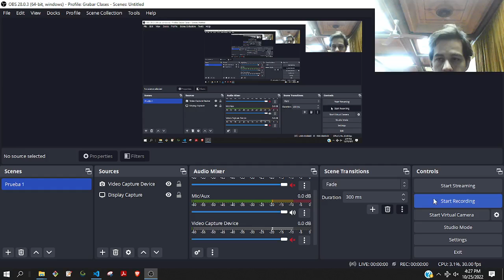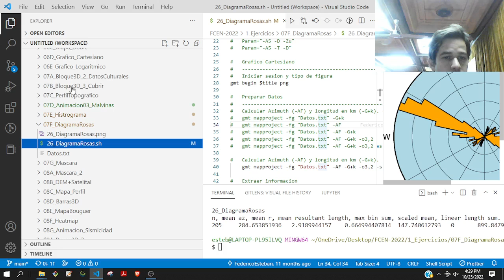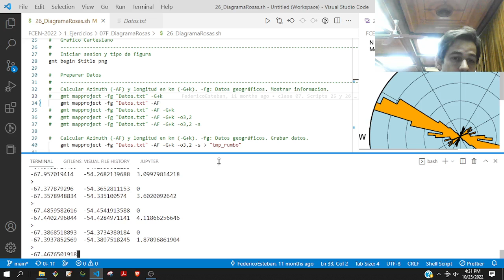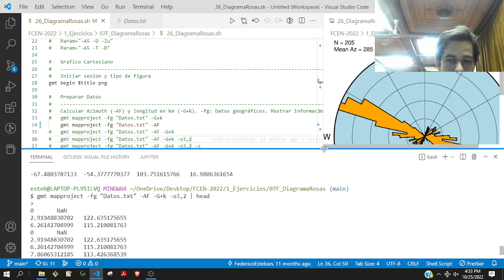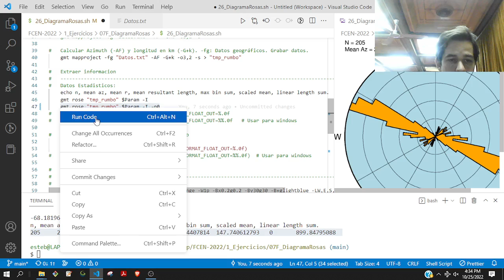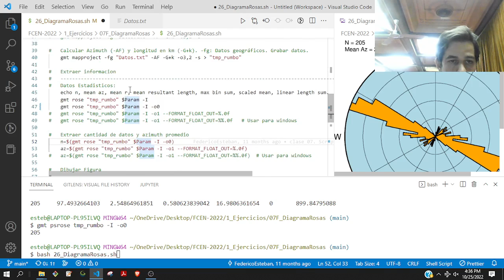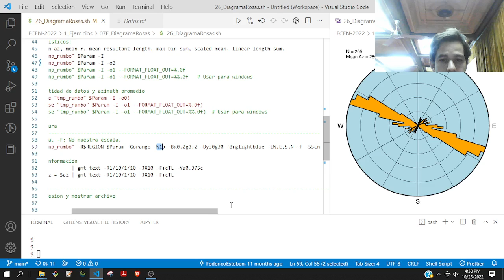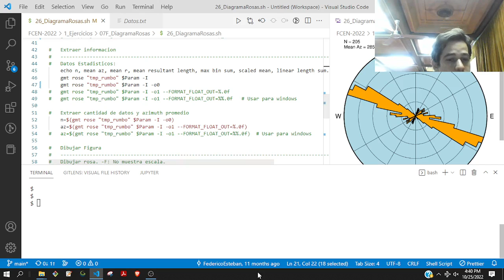Cómo calcular y hacer un diagrama de rosas con Generic Mapping Tools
Clase grabada del Curso de Postgrado "Geoinformática aplicada a la cartografía multitemática" dictado en octubre y noviembre de 2022 en la Facultad de Ciencias Exactas y Naturales (FCEN) de la Universidad de Buenos Aires (UBA).